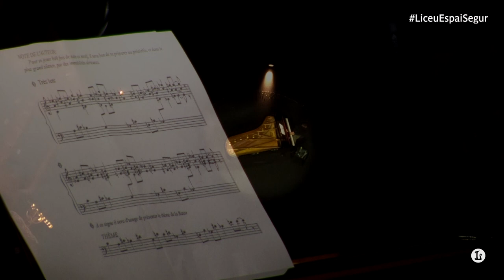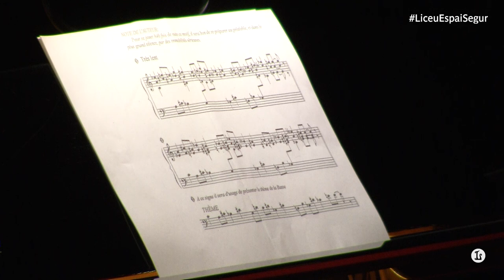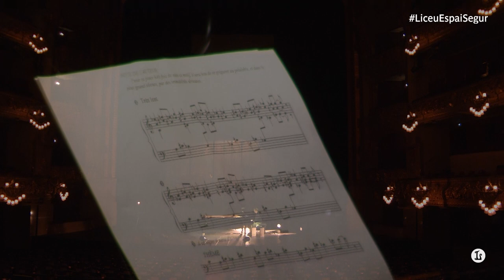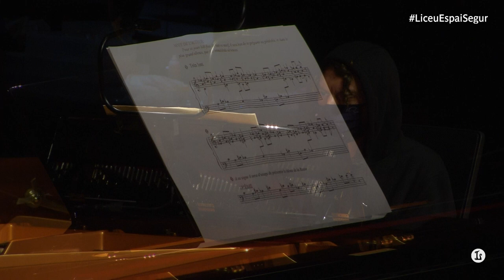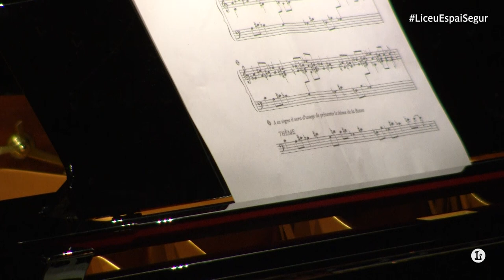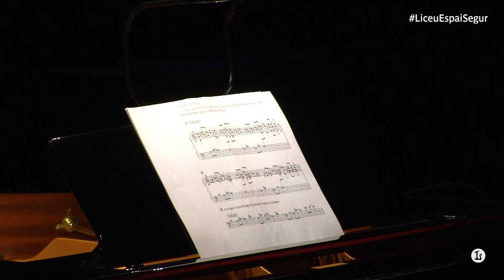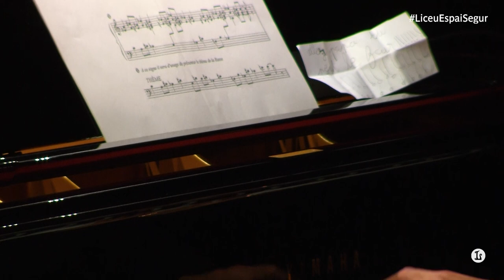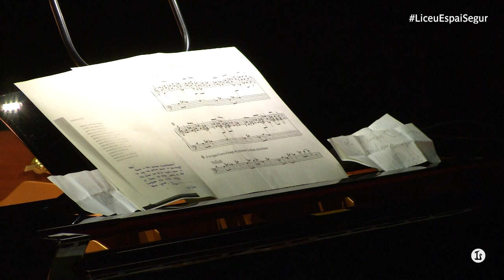'Vexations' d'Erik Satie (12 hores)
La nit del 24 al 25 de novembre de 2020 el pianista Francesco Tristano va realitzar una acció maratoniana en interpretar al llarg de 12 hores ininterrompudes (de 20:15h a 8:15h) la peça 'Vexations' d'Erik Satie a l'escenari del Gran Teatre del Liceu. El tour de force es va emetre en directe via streaming i estava integrat dins d'una jornada on des del Liceu es transmetia la necessitat de poder seguir treballant amb rigor i seguretat a equipaments que disposen de totes les mesures necessàries per poder allotjar amb seguretat fins a un 50% de la seva capacitat màxima. De la mateixa manera , la interpretació de la peça de Satie volia transmetre l'angoixant situació del sector cultural causada per la crisi de la COVID19